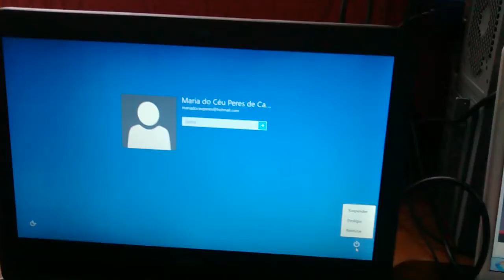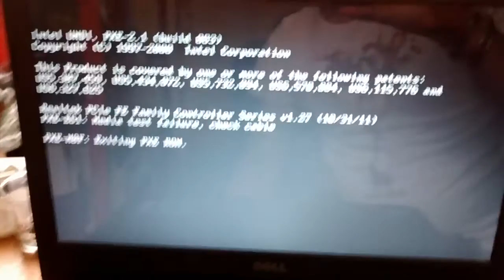Notebook Dell Inspirou 14 2620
Como colocar para dar boot pelo DVD ou pelo pen drive configurar o boot.